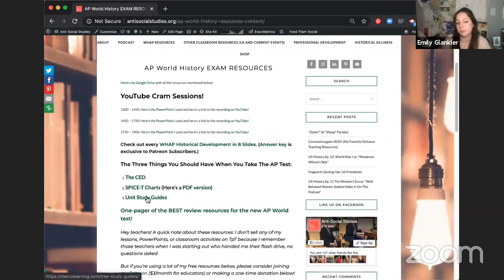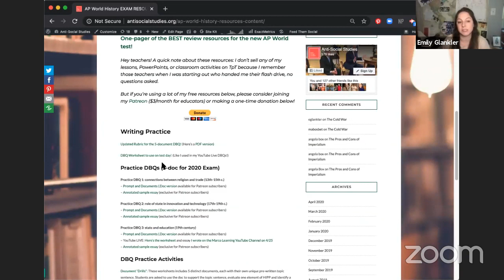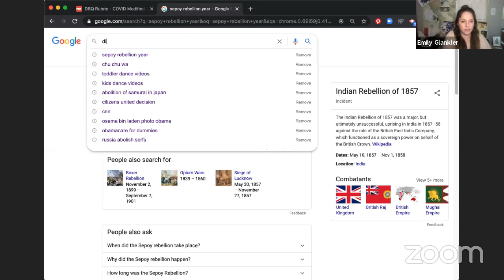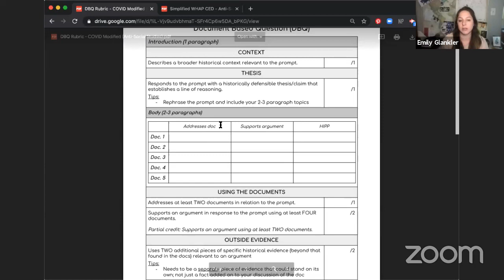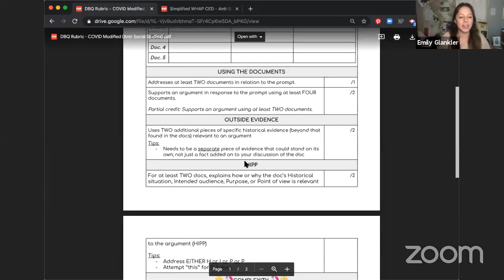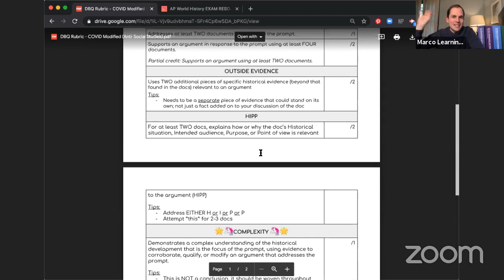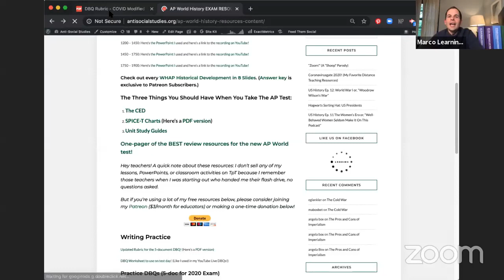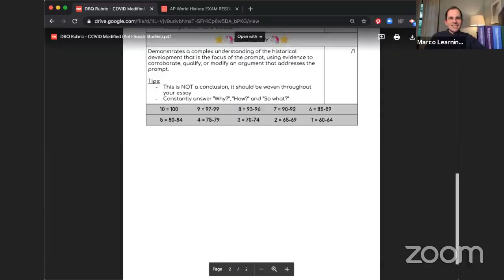AP World History Rubric Walkthrough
In this video, Emily Glankler and John Moscatiello walk you through the 2020 WHAP Exam rubric.

Marco Learning is committed to providing the best, most complete resources for AP students, their parents, and teachers. Experienced in the classroom, at the kitchen table, and within the test preparation industry, our teachers bring decades of AP expertise to you, online.